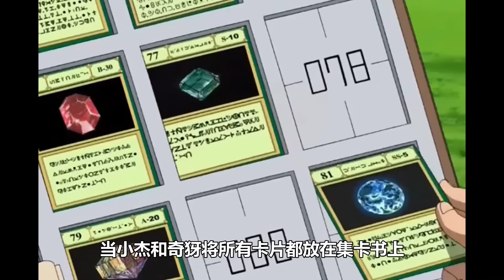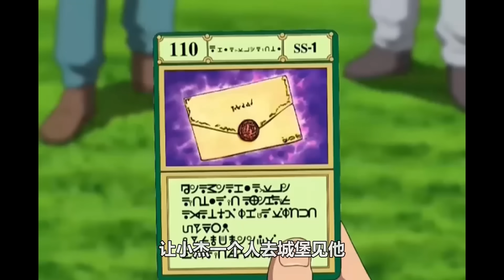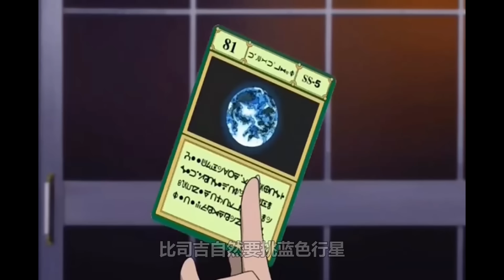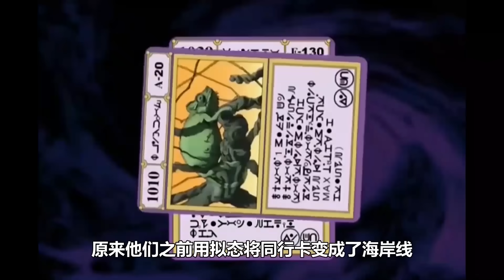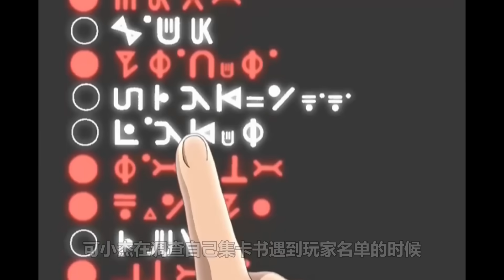【舊版獵人大結局】爆炸魔們完敗，可這結果有點讓人意難平啊！小傑通關貪婪之島要去找金了